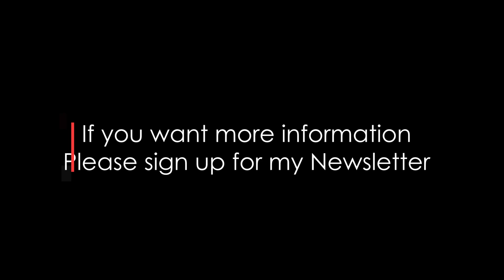I have lost my sense of smell (COVID), this is what I'm doing about it.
As an ENT surgeon (Ears Nose & Throat), losing my sense of smell (anosmia) was quite an odd experience.  In this video I talk how I am dealing with anosmia, what the medical advice is and what you should be careful of.

Watch until the end to see how I prove to my family in Australia and New Zealand that I really do have Anosmia.

I apologise for the rather long and rambling video, I had COVID for about 2 weeks when I did this video and I am clearly not quite back to full strength.  the video was so long that I had to cut out a lot (so YouTube doesn't hate me).  I will add the information I cut out in my newsletter email.  Please sign up below.

NEWSLETTER
If you would like more information about anosmia and how to treat it please sign up to my Newsletter.

Friends of mine who are known for helping people with Anosmia

Amazon links for people with Anosmia
4 pack Smell kit (15% profit goes to 5th sense)
12 pack Smell kit

Gas Alarm
Smoke Alarm
Chocolate box for friends who are isolating with COVID

Hypertonic Sterimar
Pirinase Nasal spray

These are links to amazon products.  If you click on a link below then you will be directed to the Amazon product in question.  I will also not be able to collect any of your personal data, and the process will be beyond my influence.  If you have questions about this arrangement please see the amazon page about this system.

Camera kit
Canon EOS M6 Mark II
Canon 50mm F1.8 (nifty fifty) - The lens I use most of the time
Sigma 18-35mm F1.8 - The lens I use occasionally
Canon Mount Adapter EF-EOS M
Amazon Basics Tripod
OnePlus 7 Pro

Audio kit
Yeti Blue Microphone
Rode On Camera Microphone
Tiger MCA68-BK Microphone Boom Stand

Lighting kit
Neewer 2 Pack Dimmable Bi-color 480 LED Video Light and Stand Lighting Kit
LED Ring Light 10" with Tripod Stand & Phone Holder

Laptop
ASUS ZenBook Pro Duo UX581

Software
Adobe Creative Suite - for talking head videos

Chapters
00:00 Introduction
00:16 My symptoms of COVID
00:26 What is our sense taste?
00:49 Watch me eat crazy things because I cannot smell anything
01:50 What I did when I lost my sense of smell
02:26 Conductive vs Sensorineural Anosmia
02:41 How long until my sense of smell returns?
02:54 Olfactory training
03:47 Who to see about Anosmia
04:08 More tips about olfactory training
04:36 How to test for Anosmia (UPSIT)
05:41 Smoke alarms
06:08 Gas leak alarm
06:30 Bleach
06:46 Check food expiry dates
07:44 Keep yourself / home clean
08:04 What else I am doing to help me with Anosmia
08:43 Oral steroids / prednisolone for anosmia
09:06 Proving to my family that I have anosmia
09:47 Donuts and chocolate
10:11 Conclusion